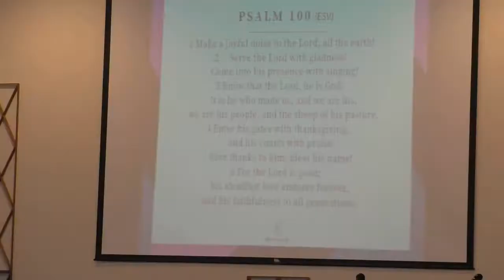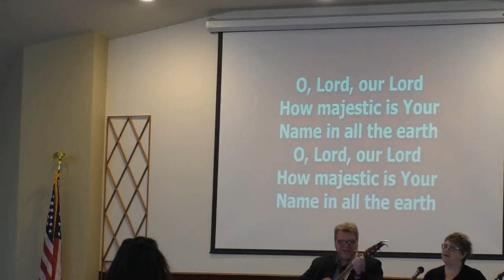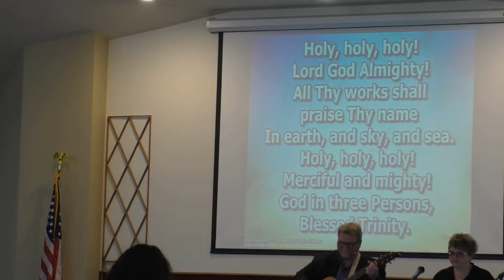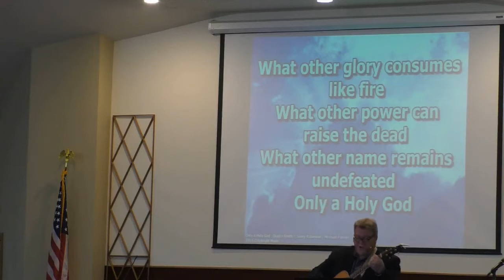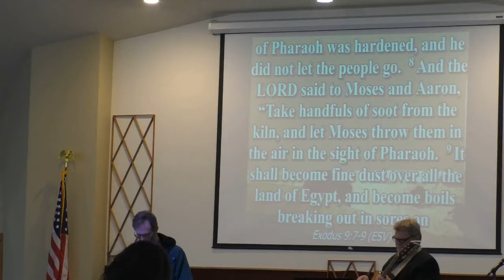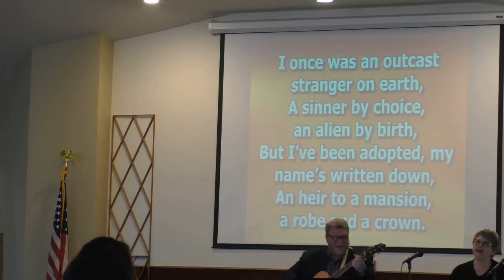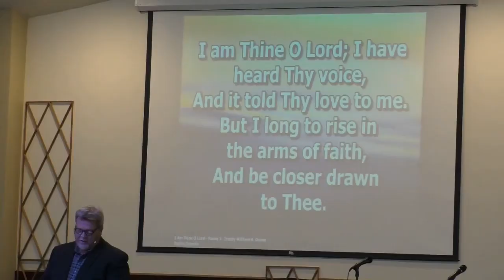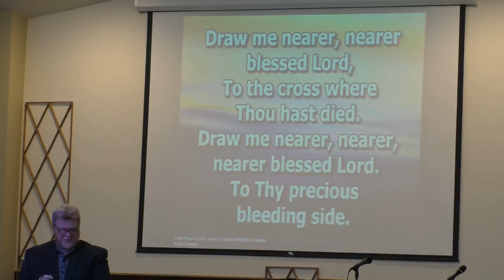FBC Maysville 11 20 22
Sunday Service on 11-20-22 including our shoebox brigade sending presents to children around the world for Christmas.  Pastor Greg preaches on the Rich Man and Poor Man in Luke 16.